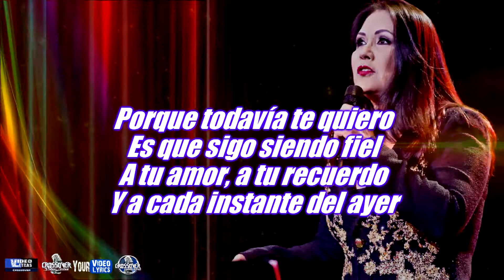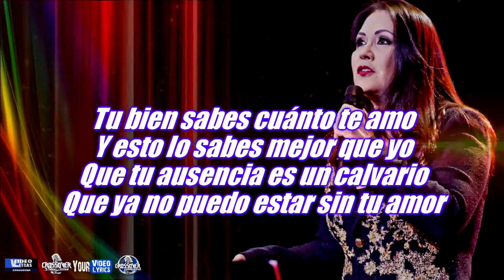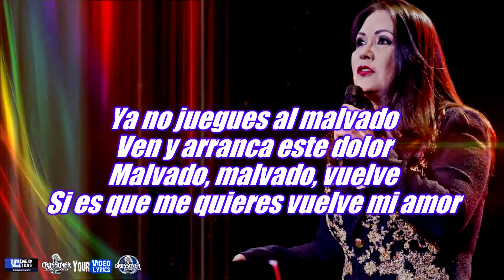Malvado Ana Gabriel Letra